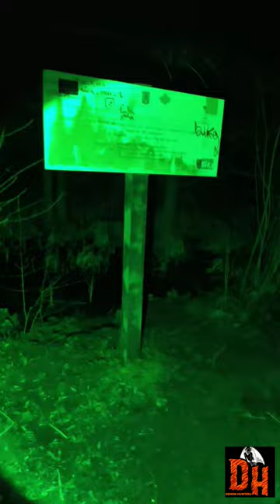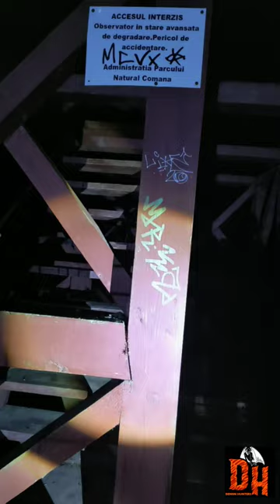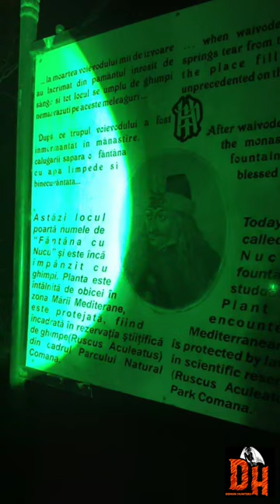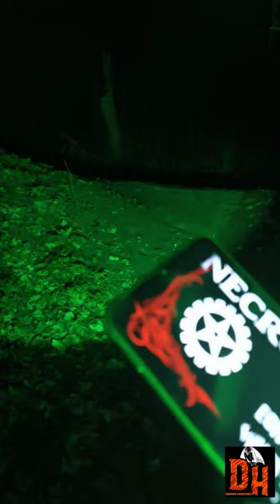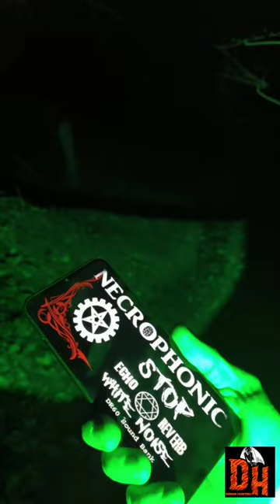și Cimitirul Gostinari locații